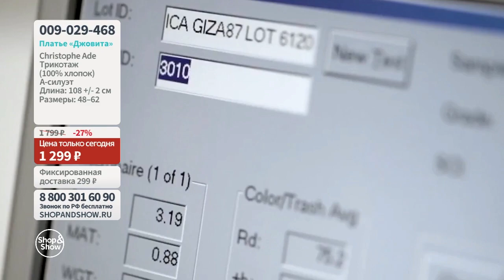Платье «Джовита». Shop & Show (мода)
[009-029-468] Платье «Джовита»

Давайте дружить ;)